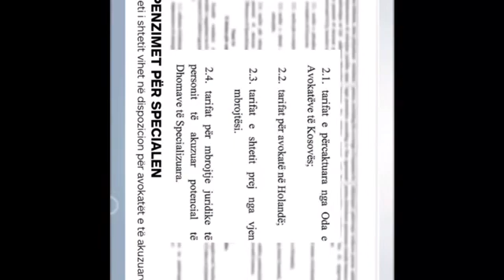⚠️FRAUD BUDGET⚠️THIS 2 ILLEGAL COURTS IN KS & IN HAUGE R CLOSED&ALL R ARRESTED BYDEA&ARMEND COVID-19